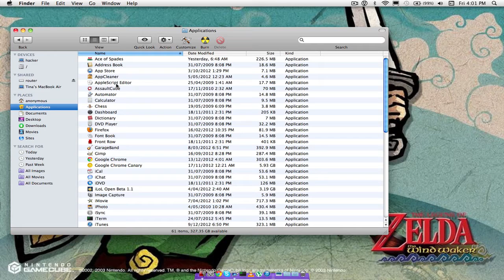Assault Cube:1 Noobs will be Noobs!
Welcome to SomoloFilms. Hope you like the video!
Just me being the worst at Assault cube in a funny vid packed full of awesome!